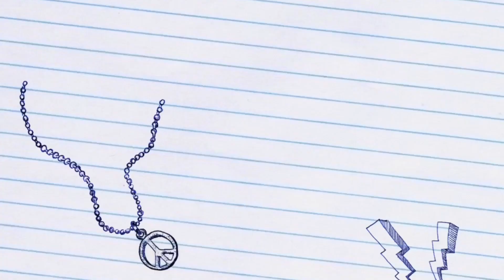Brother’s Birthday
A sister from Austria surprised her brother in Trincomalee on his Birthday!

ஒஸ்ட்ரியாவில் வசிக்கும் அன்புத் தங்கை திருகோணமலை, ஆத்திமோட்டையில் வசிக்கும் தனது அன்பு அண்ணாவின் பிறந்த தினத்தை முன்னிட்டு அவரை வியப்பூட்டும் வகையில் எமது Surprise GIFT BOX Trincomalee ஊடாக பரிசுப் பொருட்களை வழங்கி மகிழ்வித்த தருணம்!

Package includes
🎂Cake💰Money Bouquet